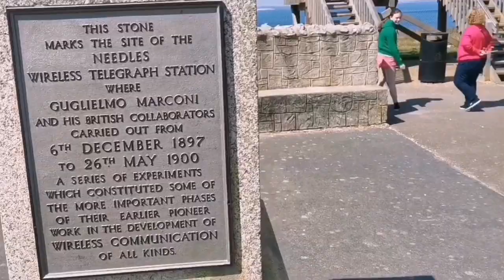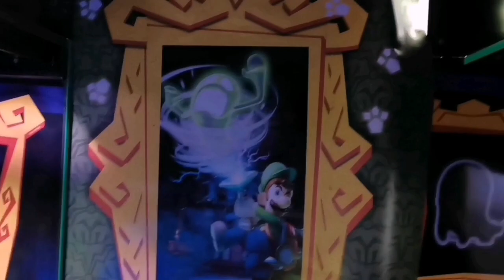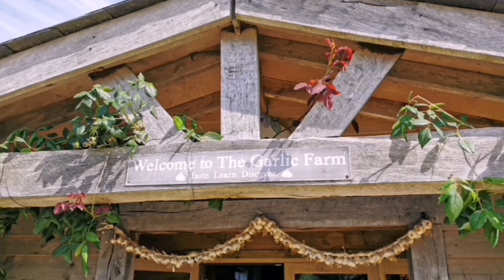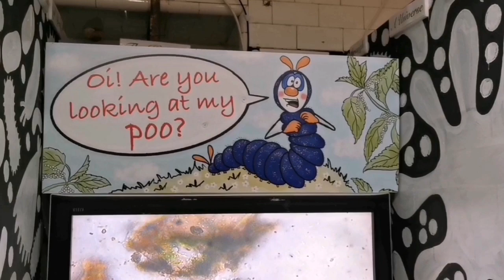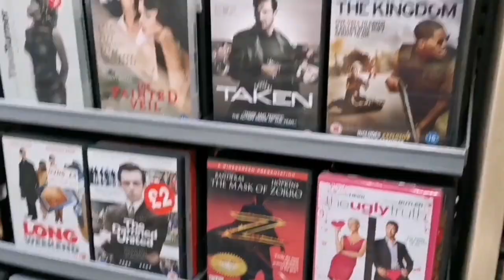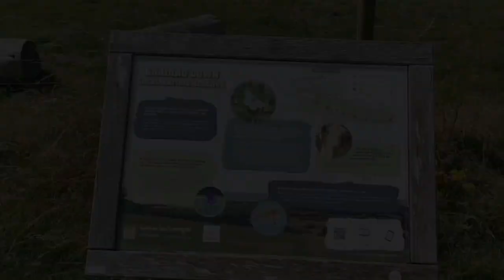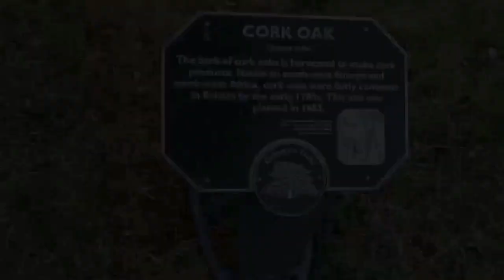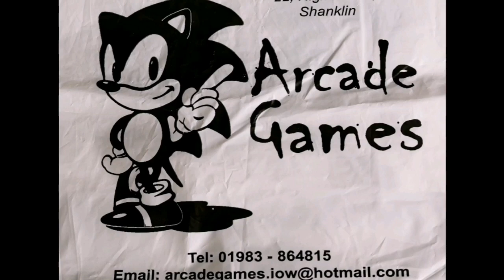The Isle Of Wight - Holiday Time Plus A Hidden Gem Retro Video Game Shop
It's holiday time again and this time we are off to the Isle of wight ite.
Some brilliant days out and best of all I found a hidden gem of a retro video game shop run by a wonderful guy named dave.
Plus of course some arcade fun as well.
So please join me and my family for our holiday to the Isle of wight.

The wonderful Arcade Games :
22 high street Shanklin.
Tell : 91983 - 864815 & ask for Dave.